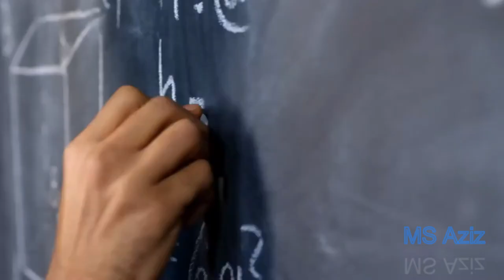Stop wasting your time | Motivational video for studying